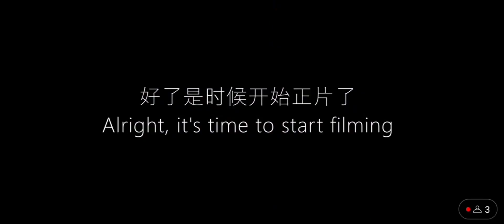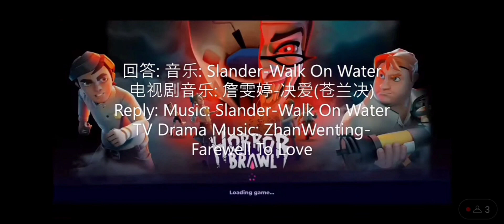光无回答问题，我来解释回答!!! 光无游戏Q&A part 2 ft.@JAHATgames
明天有光无的露声消息!!!